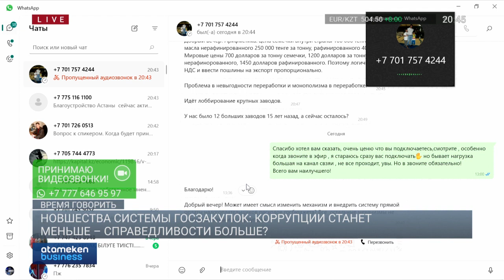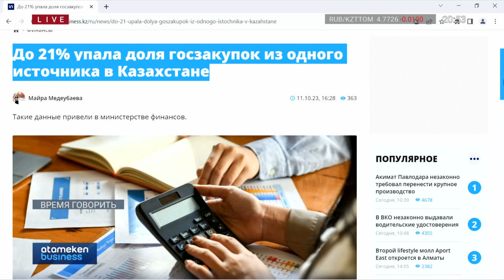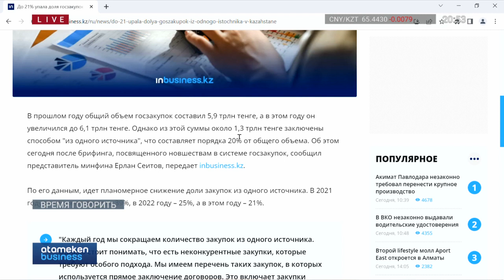АРЕСТОВАН АКИМ Г. ЕСИК ЗА ВЗЯТКУ: КАК ЧИНОВНИКИ ИСПОЛЬЗУЮТ ПРОБЕЛЫ В «ТЕНДЕРНЫХ» ЗАКОНАХ | ВГ 11.10.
НОВШЕСТВА СИСТЕМЫ ГОСЗАКУПОК: КОРРУПЦИИ СТАНЕТ МЕНЬШЕ – СПРАВЕДЛИВОСТИ БОЛЬШЕ?

Гаухар Копжасарова Член союза дорожно-строительных и инжиниринговых организаций «Орталық»
Ерлан Сеитов Дир. деп. законодательства гос. закупок и закупок квазигосударственного сектора МФ РК